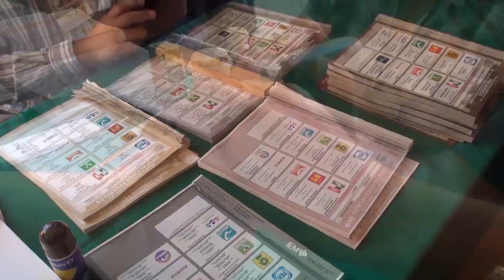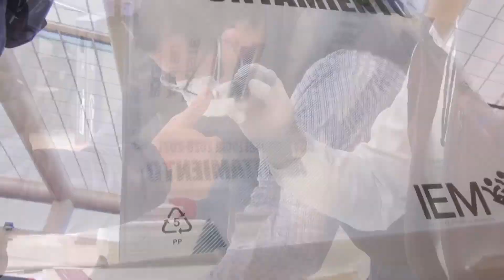La consultora integralia anticipa un riesgo muy alto de violaciones en las elecciones del 2024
VideoNota🎥🔴 | La consultora integralia anticipa un riesgo muy alto de violaciones reiteradas al marco normativo e incluso injerencia del crimen organizado en las elecciones del 2024.